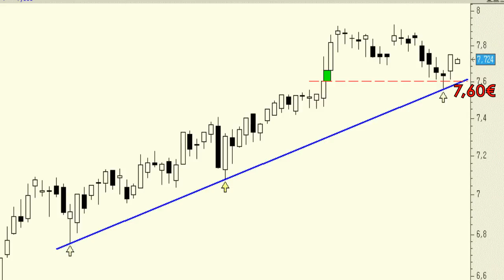Análisis técnico de Banco Santander: Rellena hueco alcista apoyándose en la directriz más inmediata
Muy interesante el movimiento correctivo de los últimos días que han llevado a los títulos de Banco Santander a rellenar hueco alcista y a la vez a apoyarse en la directriz alcista más inmediata.

En teoría se dan las condiciones para apostar por un nuevo tramo alcista en busca de los máximos anuales.